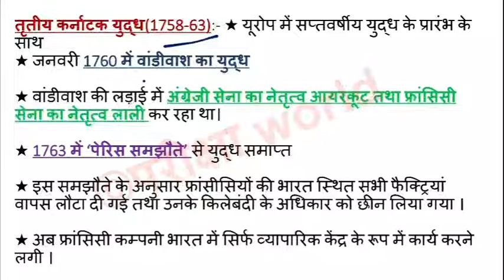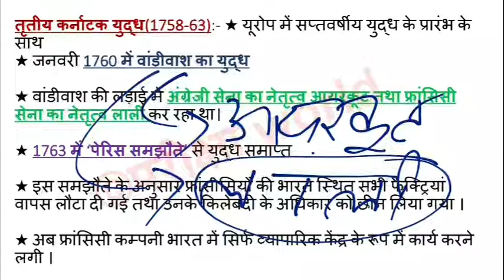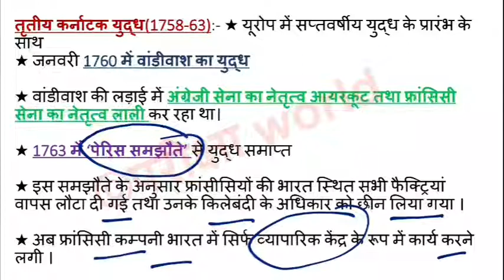आधुनिक भारत का इतिहास क्रैश कोर्स-4|कर्नाटक युद्ध/Carnatic War| lekhpal, upsi,ssc,pcs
इस वीडियो में आधुनिक भारत के इतिहास का एक महत्वपूर्ण चेप्टर -कर्नाटक युद्ध से जुड़े हुए सभी महत्वपूर्ण तथ्यों को सम्मिलित किया गया है ।
यह MODERN HISTORY का क्रैश कोर्स सभी परीक्षाओं के लिए महत्वपूर्ण है ।